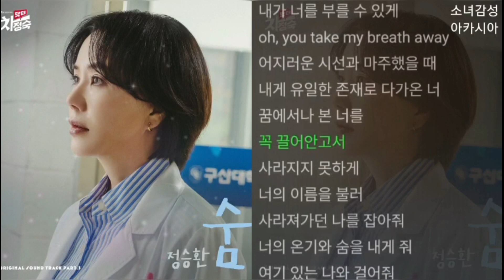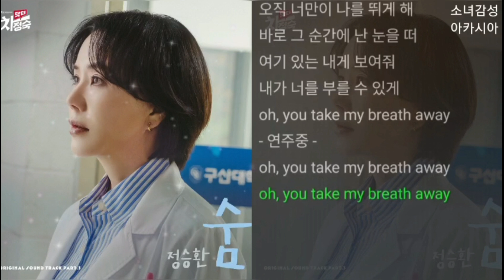정승환 - 숨. 1시간. 닥터 차정숙 OST Part.3